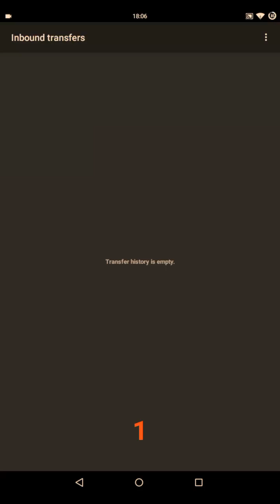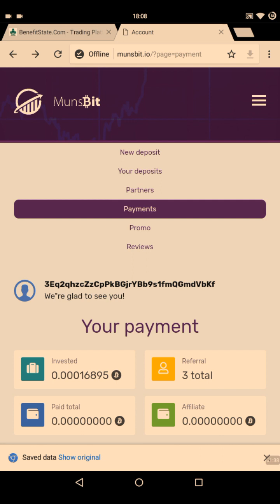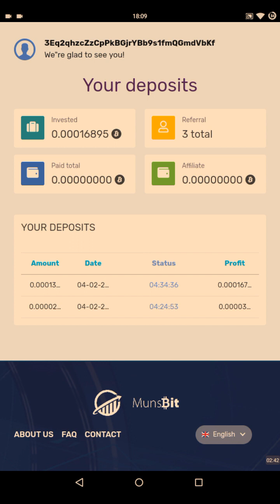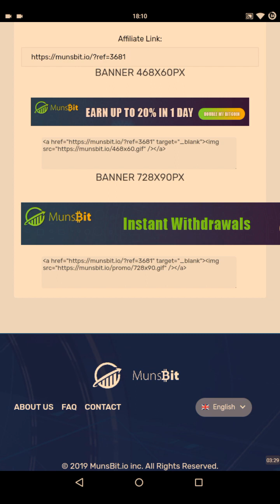New Btc earning site 2019 Minmum investment 0.1$ 120% profit only 24 hours investment proof